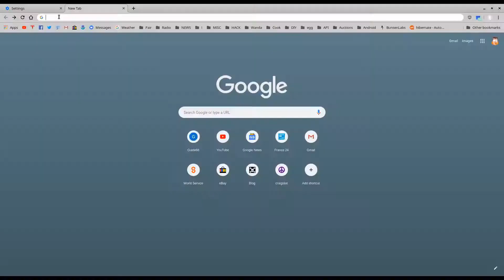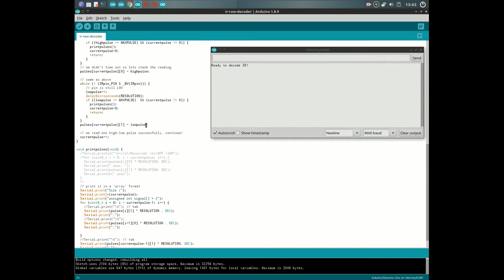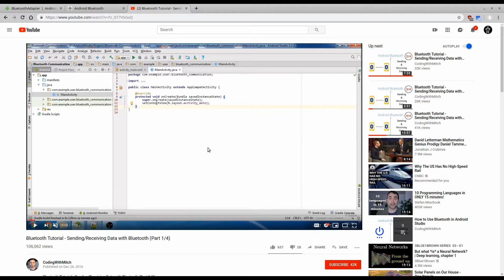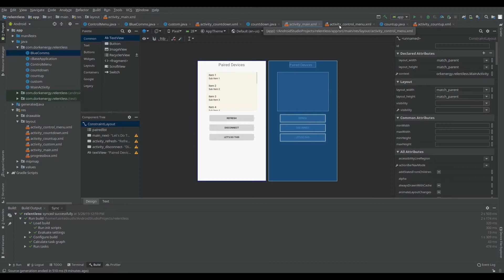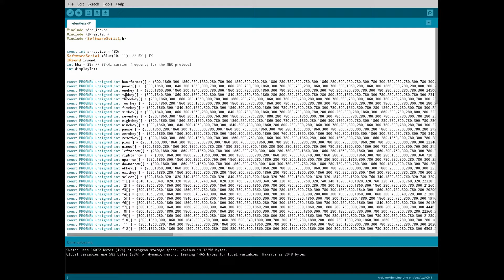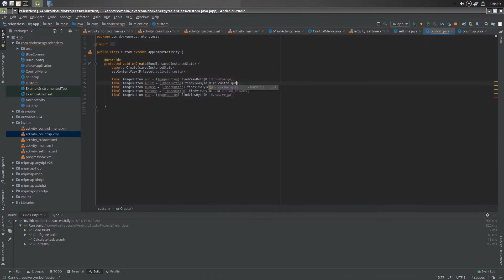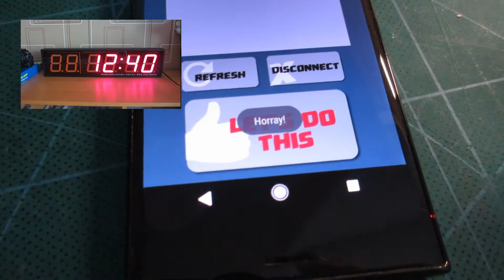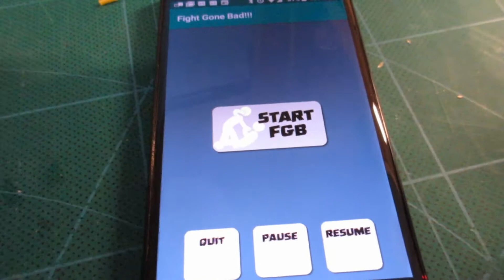Control All your IR devices with your Phone!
This is not a detailed description of how I did this but it will give you the basic idea.